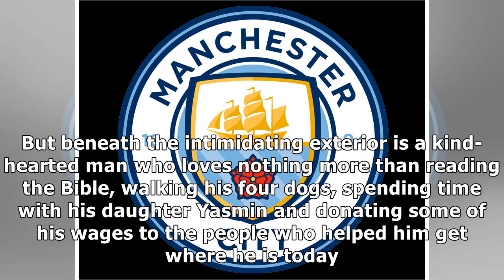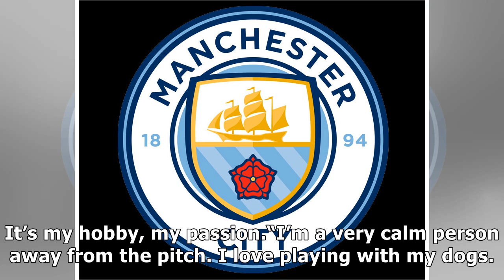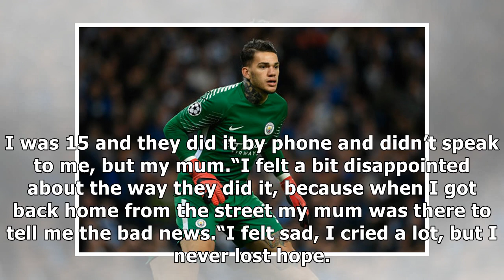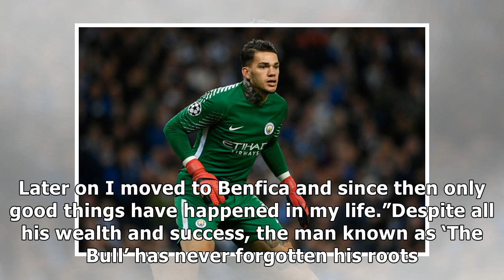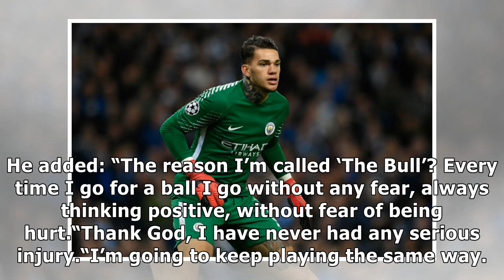Manchester city star ederson reveals his soft side behind tough-nut image - exclusive